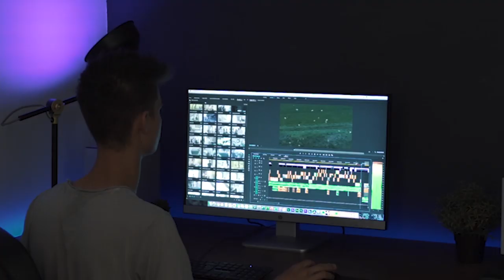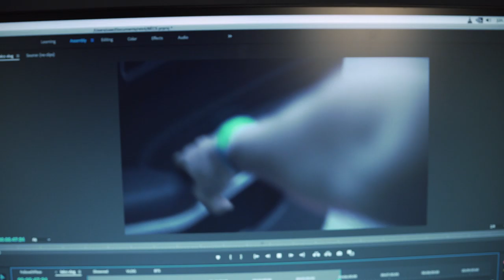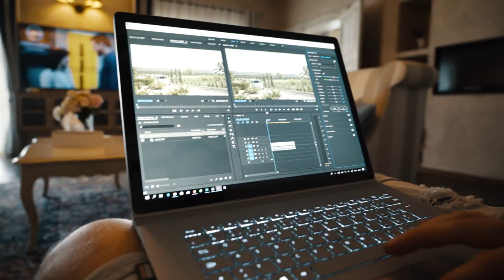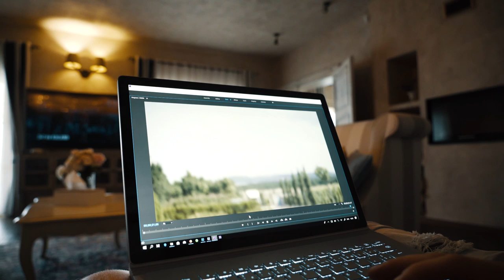MUNKA és MUNKA